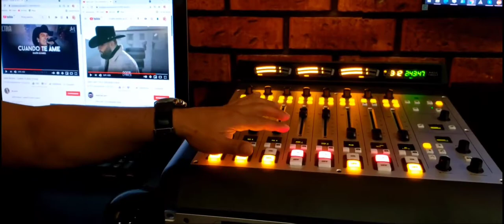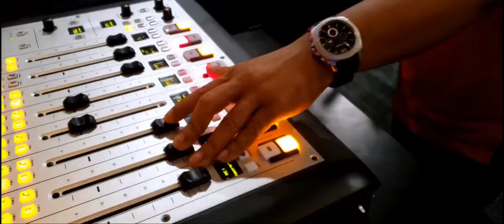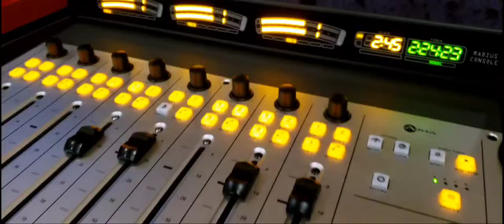Como es trabajar en una Radio FM 🎙️ | honduras 🇭🇳 | La Top music 🔊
Música
Instrumental 11 Prod by G Adal: